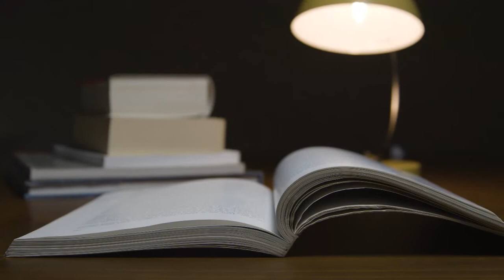Channel Rebranding || New Videos Soon || The Pathfinders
Easy Economics

now become 👇🏻

The Pathfinders

This is the video showing Channel Rebranding with some editing skills by Self ... By using the VSDC video editor ...

________Whomesoever It may concern
Most of the music in this video belongs to there respected owners and we do not claim rights but under this👇🏿 we are using them 🙏🏻

*Directly From Ajay Jaglan Sir*

*Share the Video link with your Bestfriends and Starts Now*

*Link for XI, XII , B.Com BBA, B.A , B.A (Economics) , BCA MCA, M.COM*